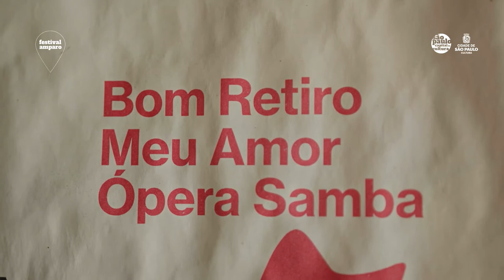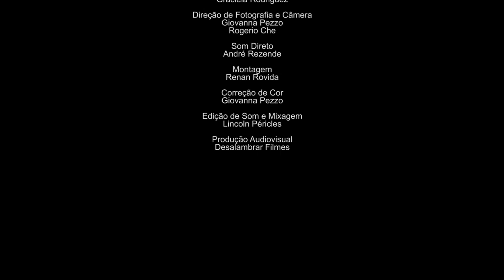Festival Amparo - Teatro Popular União e Olho Vivo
Apresentação do espetáculo LEITURA EN-CENA DE BOM RETIRO MEU AMOR ÓPERA SAMBA EM PANDEMIA, do Teatro Popular União e Olho Vivo, gravada na sede do Teatro Popular União e Olho Vivo, para a programação do Festival Amparo, uma iniciativa da Secretaria Municipal de Cultura de São Paulo, que visa apoiar mais de 100 casas de show, teatros, centros culturais e espaços que recebem apresentações artísticas e foram afetados pela pandemia. O Festival Amparo acontece de 27 de julho a 1º de agosto, para acessar a programação completa acesse o

O espetáculo "Bom Retiro Meu Amor Ópera-Samba", concebido pelo Teatro Popular União e Olho Vivo em 2018, ficou em cartaz durante duas temporadas em 2019. Devido às restrições impostas pela pandemia, o Teatro Popular União e Olho Vivo participa do Festival Amparo com a gravação de leitura encenada da peça (atendendo aos protocolos de saúde). Em cenas do espetáculo – como a Barca dos Desvalidos, Romeu e Julieta Operários – e em músicas – como “Baião de dois e tutu”, “O amor é mais forte que o revólver” e “Sou como soca de cana”, o Olho Vivo busca reavivar memórias e contar a história do bairro que desde 1982 é sua casa. Ao longo de 55 anos, as apresentações em associações de moradores, sindicatos, escolas e praças alimentaram a criação e delinearam um teatro popular do povo e para o povo.

Festival Amparo
01/08 Domingo
18h30
Canal VILA ITORORÓ

LEITURA EN-CENA DE BOM RETIRO MEU AMOR ÓPERA SAMBA EM PANDEMIA

Direção Geral
César Vieira
Graciela Rodriguez

Elenco
Angelita Alves
Danila Gonçalves
Leandro Sousa
Lívia loureiro
Mei Hua Soares
Oswaldo Ribeiro
Neriney Moreira
Rogerio Guarapiran

Maria Tereza Urias

Leandro Sousa

Direção Cinematográfica
Renan Rovida
Graciela Rodriguez

Giovanna Pezzo
Rogerio Che

Som Direto
André Rezende

Montagem
Renan Rovida

Giovanna Pezzo

Lincoln Péricles

Produção Audiovisual
Desalambrar Filmes

Integram a ficha técnica completa deste espetáculo Rogério Tarifa, Lucas Cruz, Flávia Sztutman, Edson Rocha,  Lucas Pivetta, Babi Pacini, Pedro Fraga, Gil Teixeira, Marilda Alface, Ester Freire, Luis Mármora, Natasha Karasek e Renê Contanny.